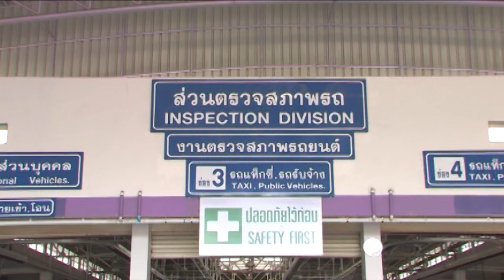กบนอกกะลา REPLAY : สามล้อแห่งสยาม ช่วงที่ 3/4 (25 ส.ค.59)